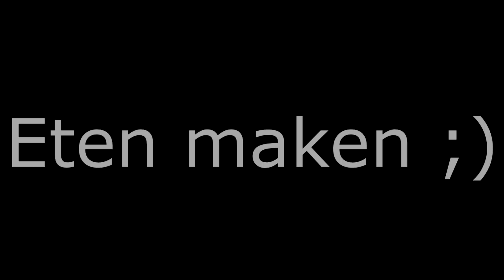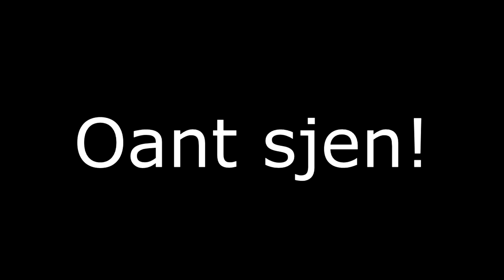WE KOMEN EEN WERELDKAMPIOEN TEGEN! BROEZN VLOG #3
♦ Wij zijn Sven & Steyn en wij hebben als doel op youtube om jullie te entertainen met video's! Al onze video's zijn in 1080p, dat betekent dus HD! Wat jullie kunnen verwachten op dit kanaal zijn vlogs van ons sportief leventje , challenges en allerlei random dingen. Wij delen graag onze gebeurtenissen met jullie! Dus volg voel je vrij om ons te volgen!

Groet,

Steyn & Sven